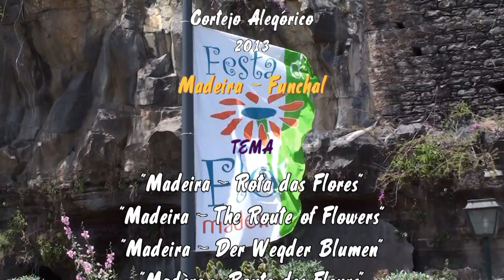Festa da flor Madeira 2013 Isabel Borges. Flower Festival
Festa da flor Madeira 2013 Paixão Colorida Isabel Borges. Flower Festival